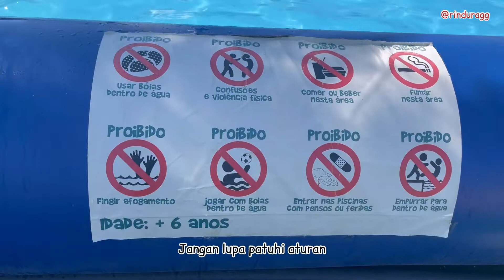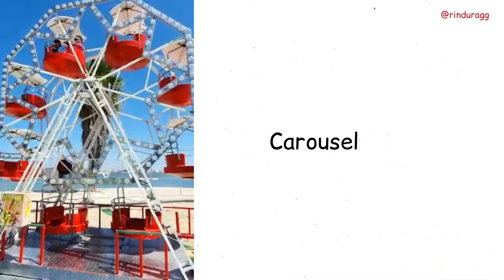Piknik dan Main Air Seharian di Waterpark Outdoor Dadakan Splash Seixal Portugal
Di penghujung musim panas, kami berkesempatan untuk piknik dan main air bareng teman-teman keluarga dari Indonesia di waterpark outdoor dadakan Splash Seixal.

Seru sekali, ga cuma anak-anak yang senang, para bapakpun riang gembira pada main perosotan air.

Salam hangat dari Lisbon, Portugal